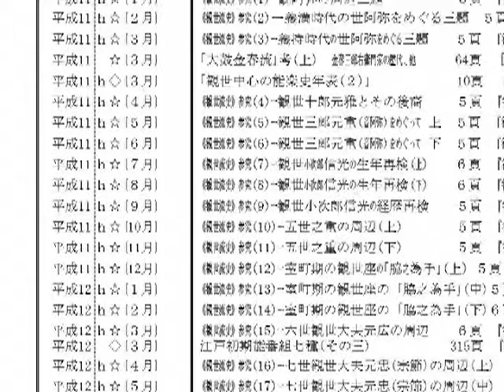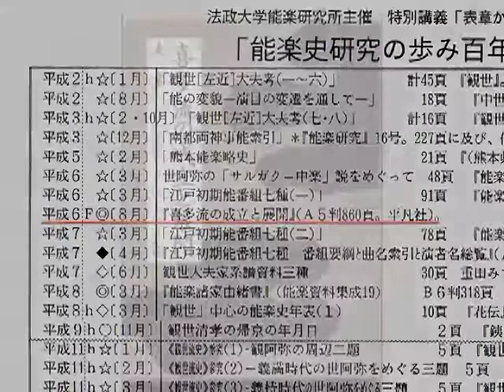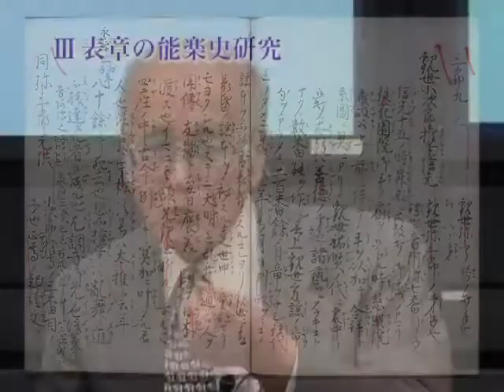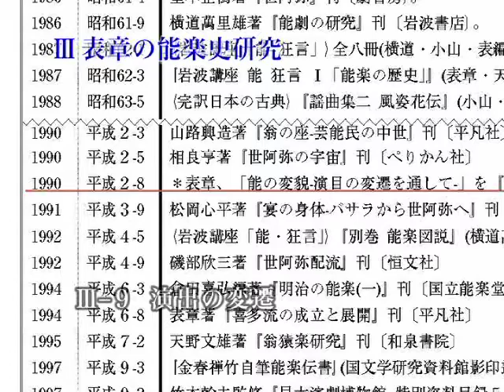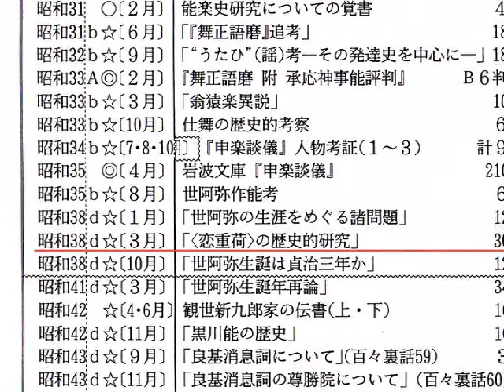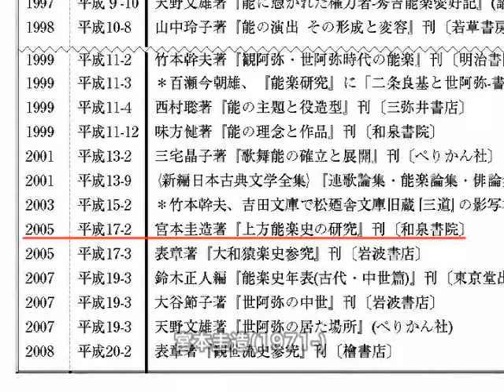表章氏能楽特別講義第ニ回2/2（Akira Omote Noh Theatre Lecture,2-2)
本コンテンツは、故表章法政大学名誉教授による能楽特別講義です。
法政大学情報技術（IT）研究センターのウェブサイトやiTunesの同センターコンテンツサイトからも視聴出来ます。